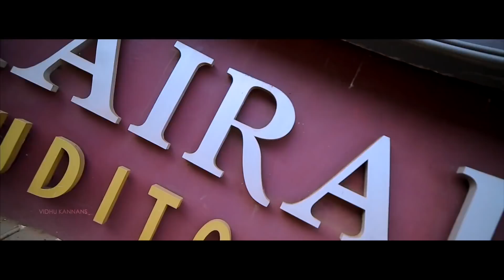Kerala Wedding Highlights | Aswathi + Nithin | Vidhukannans photography | 2019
Vidhukannans Photography
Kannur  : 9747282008